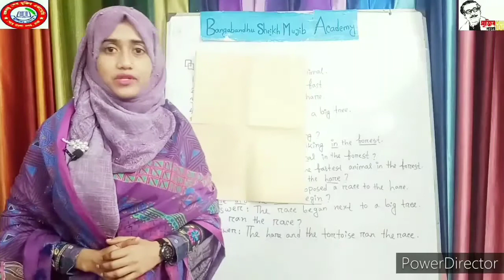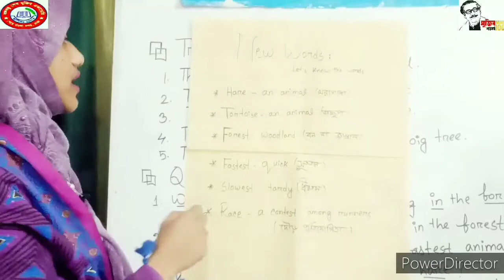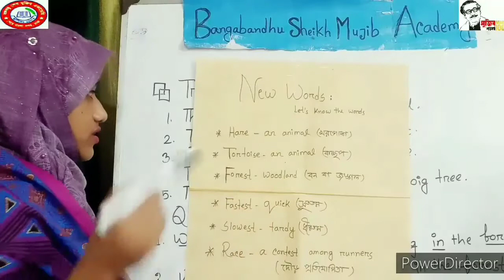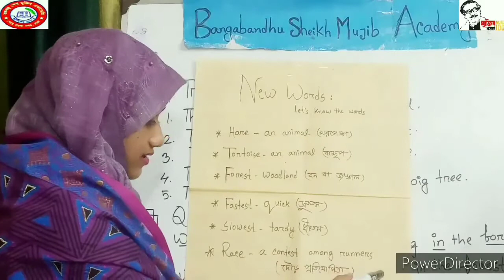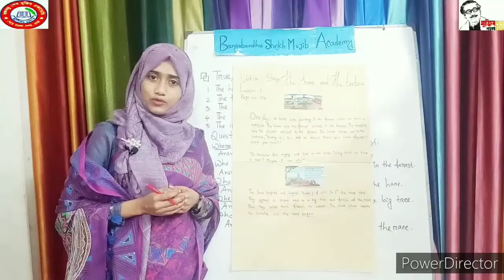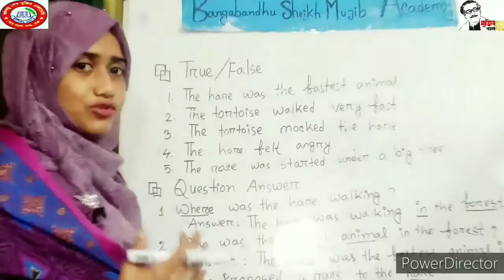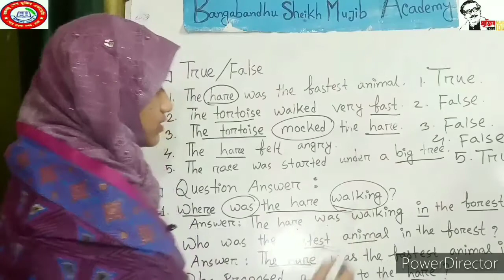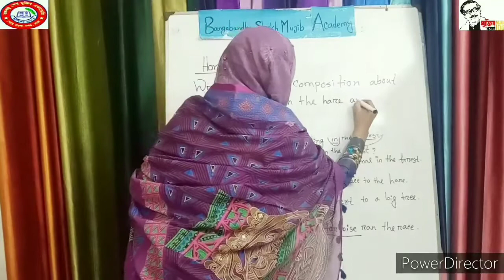Class- Five, English